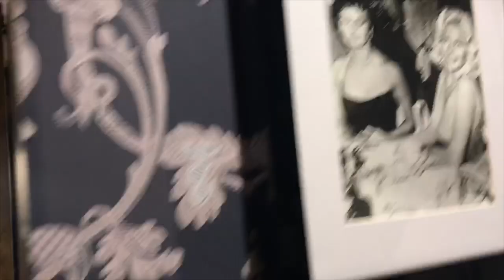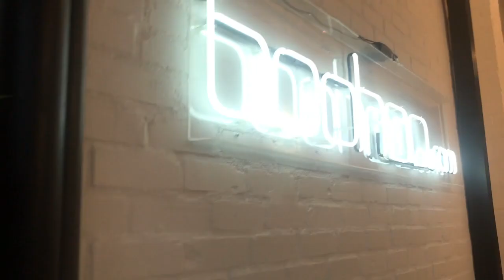Made For LA